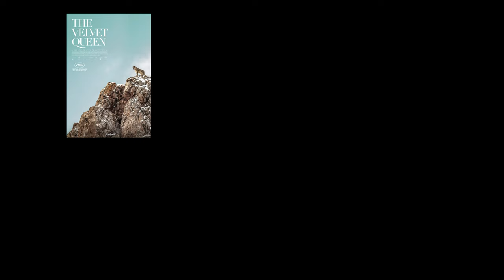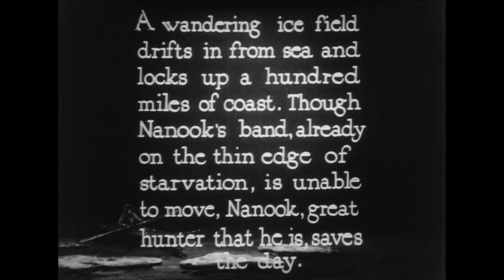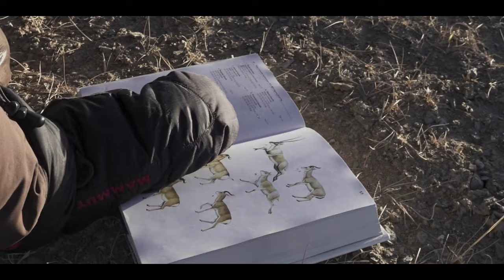The Velvet Queen - Documentary Seen Through The Ages